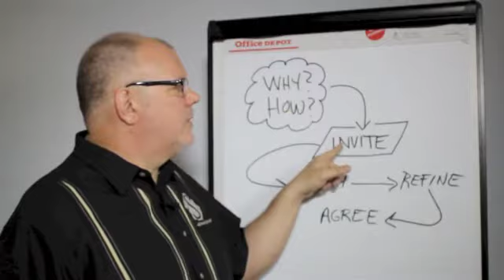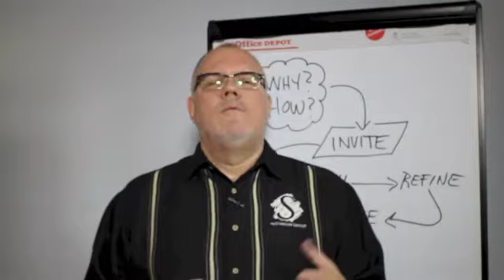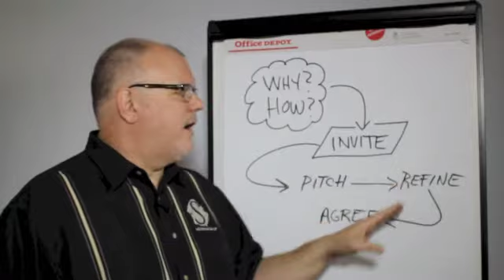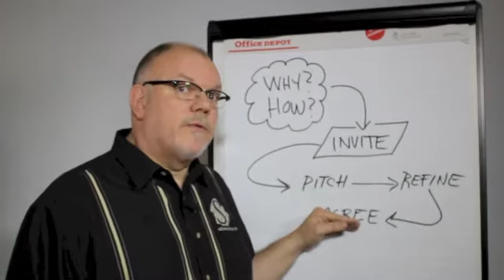Managing RFP's - Segment 3 - Positioning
In Part 3, Tom discusses the second step in the RFP process - positioning your company to be competitive on the project.